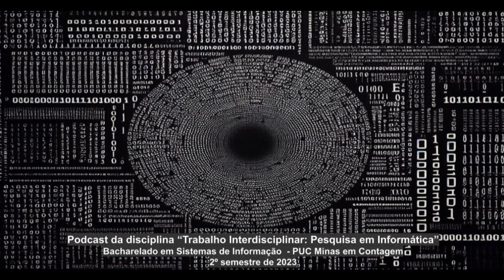Pesquisa em Informática T. 1 Ep. #06 Sistemas Sociotécnicos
Este episódio do podcast foi elaborado como parte da atividade de divulgação científica da disciplina de "Trabalho Interdisciplinar: Pesquisa em Informática", lecionada pelo Prof. Dr. Lesandro Ponciano, no curso de Sistema de Informação da PUC Minas em Contagem". A gravação ocorreu no mês de setembro de 2023. Os estudantes consideraram a literatura científica disponível até esse mês.